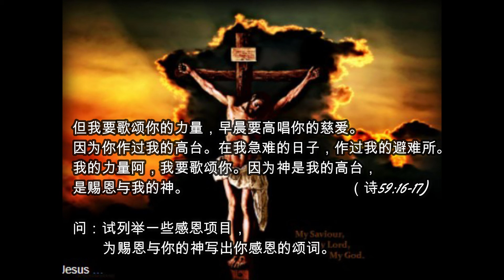十架的沉思（下）- 隐密的生命事工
以“十架的沉思” 视频为灵修引导，使用图像、音乐和祷词为管道进入与神灵交对语，操练集中在使用情感与心灵（非理性）接收圣灵的启示，并以感性的方式向神回应。